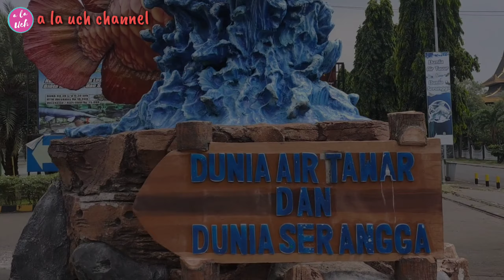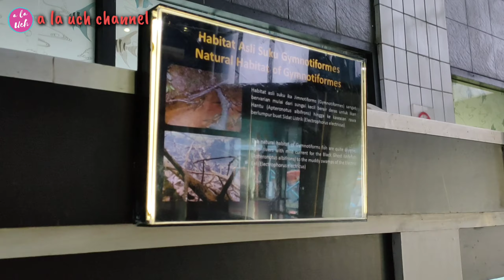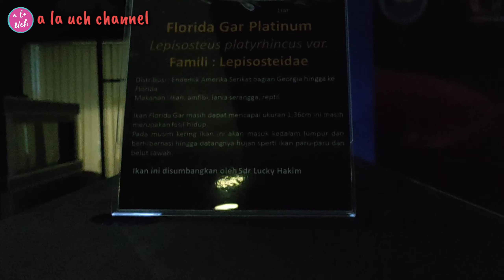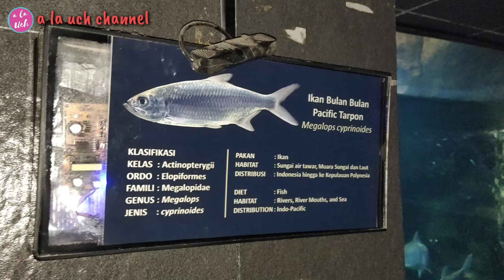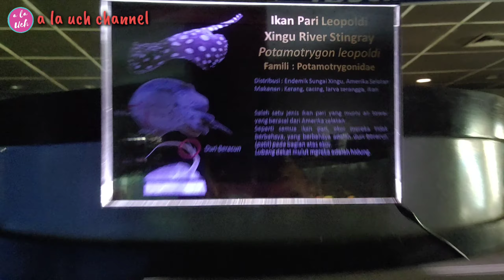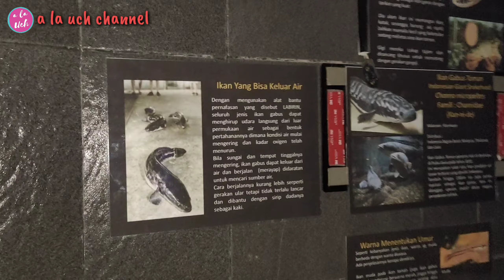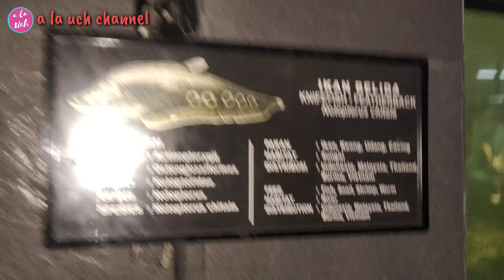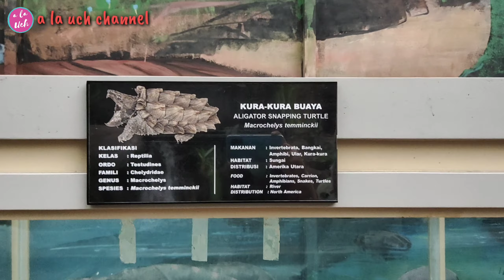DUNIA AIR TAWAR TMII NEW NORMAL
Hai hai a la uch Buddies!!!
Siapa disini yang tau atau udah pernah ke Dunia Air Tawar Taman Mini Indonesia Indah??
Well kali ini a la uch rekreasi dan tambah - tambah ilmu seputar dunia air tawar yang ternyata buanyaaaaakkk banget jenis - jenis biota-nya , seru banget lho dan pastinya bikin kita tambah pinter deh!!!

Thanks buddies
Stay save & keep healthy ya.

With love,
a la uch

🎵 Track Info:

🎵 Track Info:

Title: MATAFAKA - Unknown Brain feat Marvin Divine
🎵 Track Info:

🎵 Track Info:

🎵 Track Info:

Song: Joakim Karud - Canals
Title: Canals
Artist: Joakim Karud
Genre: Hip Hop
Mood: Chill